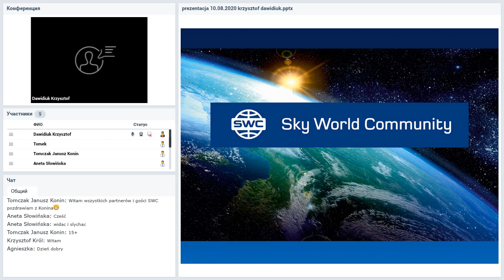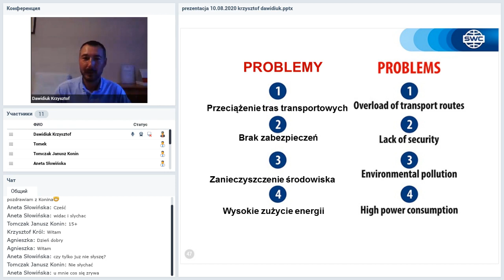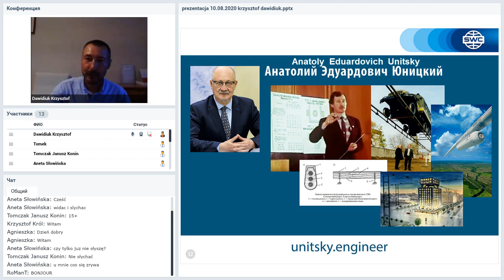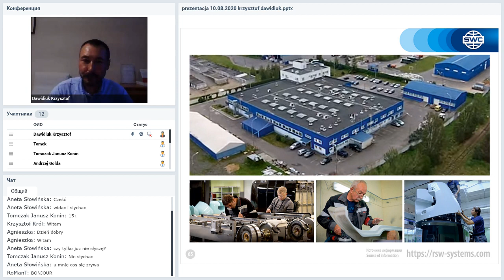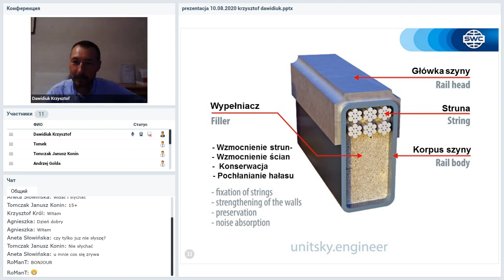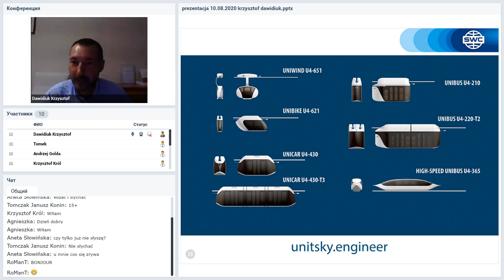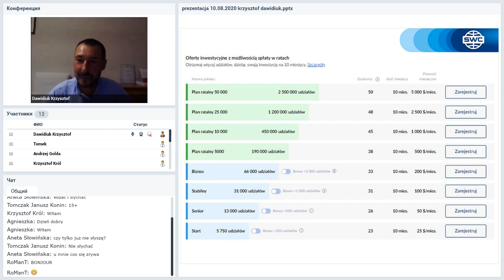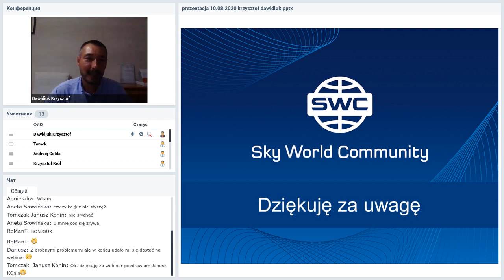Вебинар от 10.08.2020. Presentation of the technology. Польша.